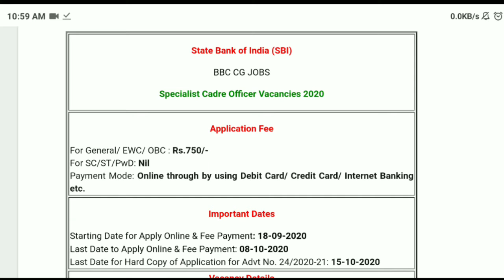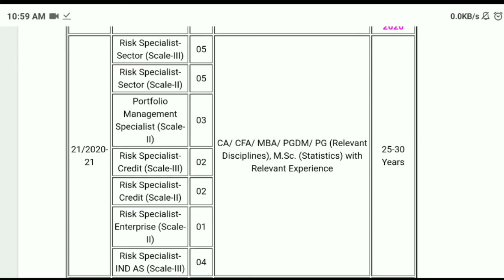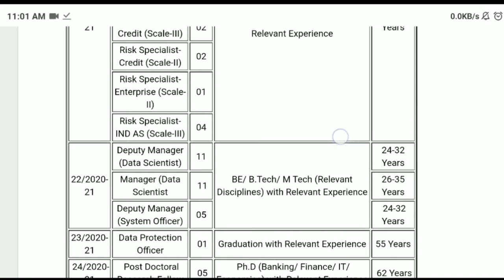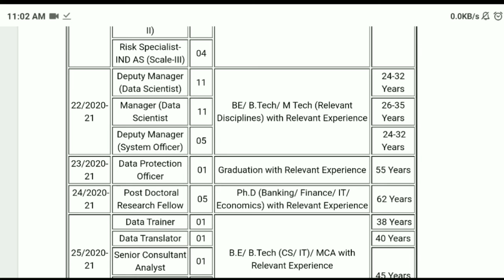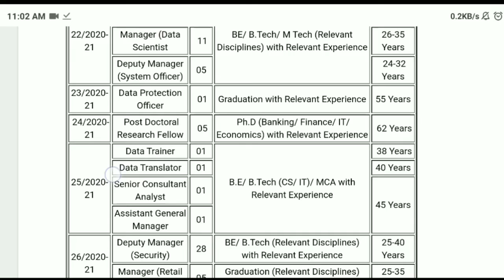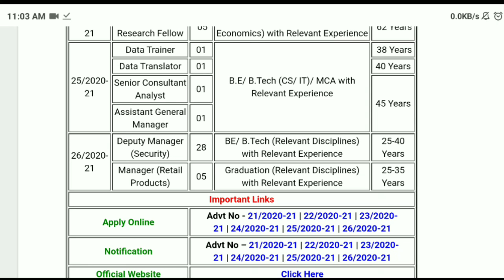स्टेट बैंक ऑफ इंडिया भर्ती 2020 | All India SBI Requirements 2020